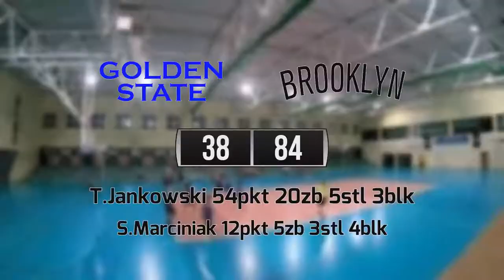26 07 Golden State vs Brooklyn – Draft Camp 67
GOLDEN STATE 38:84 BROOKLYN
T.Jankowski 54pkt 20zb 5stl 3blk
S.Marciniak 12pkt 5zb 3stl 4blk